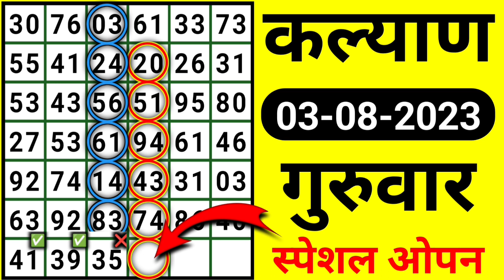Tips To Day No1